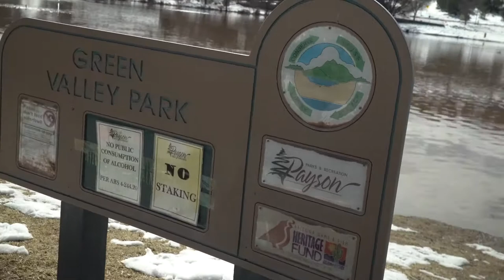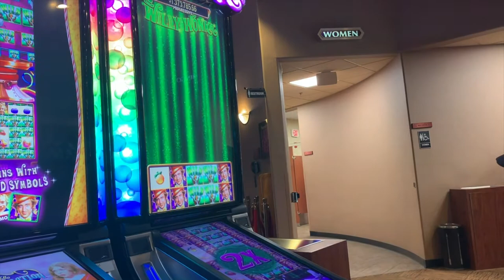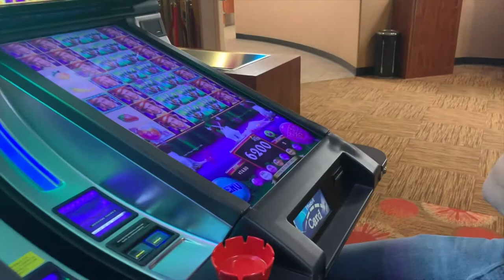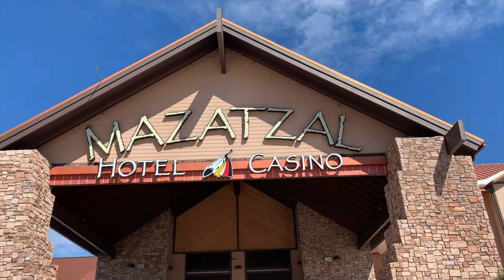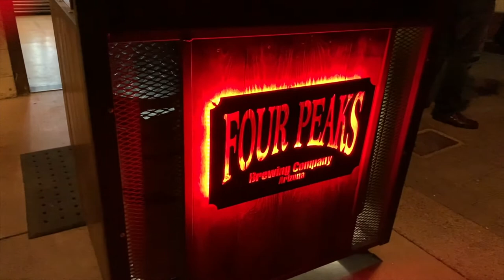I'm a Prickly Pear!! // Ep 6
It took awhile to make our way from Payson, AZ and our final place in Mesa to begin the Spring Training experience, but we made it.

Some of the gear used to film:

Cameras:
Sony a6300
Sony a5100

Sound:
Audio-Technica AT2020 Microphone
Samson Q2U Microphone
Behringer UMC204HD Audio Interface
Sony MDR-7506 Headphones
Sennheiser HD-280 PRO Headphones

Tripods:
JOBY GorillaPod 5K Kit
JOBY GorillaPod 3K Kit
Manfrotto MTPIXI-B PIXI Mini Tripod
Amazon Basics 60” Tripod
Rangers 55” Ultra Compact Tripod

Miscellaneous:
Aputure AL-MX LED Light